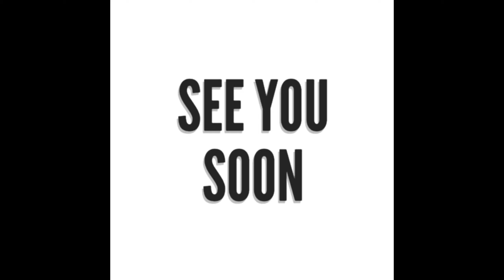KTM adventure 390 🤩🌪️